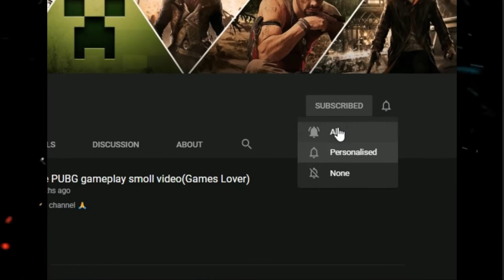PUBG mobile interesting scored match chicken dinner watch full video NVIDIA GT 710--Intel i3-7100gen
/// IMPORTANT NOTICE ///

SSD 256GB